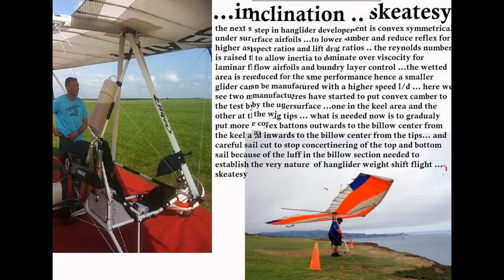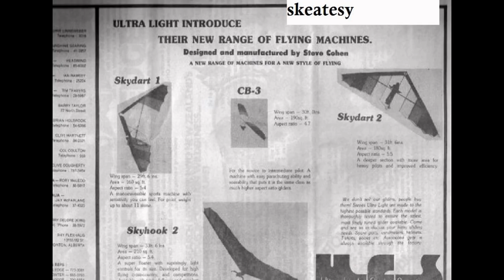My Slideshow developement hangliders